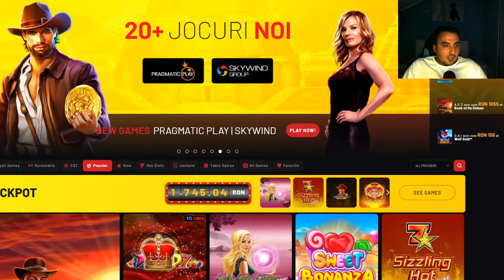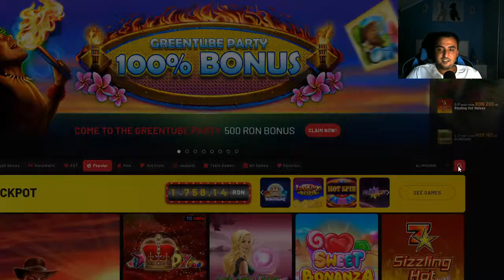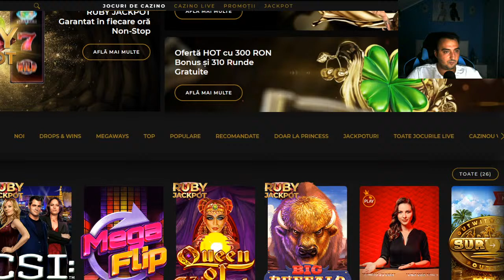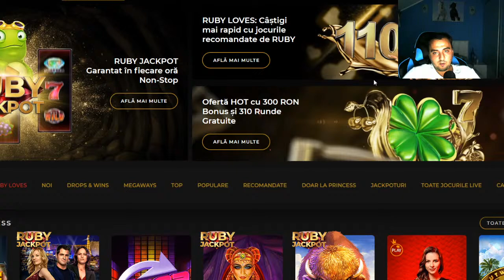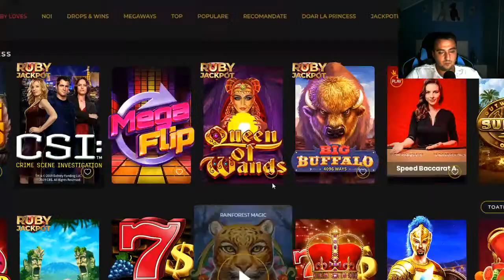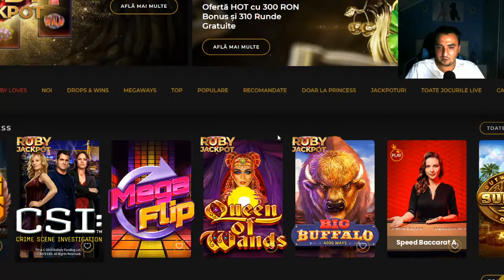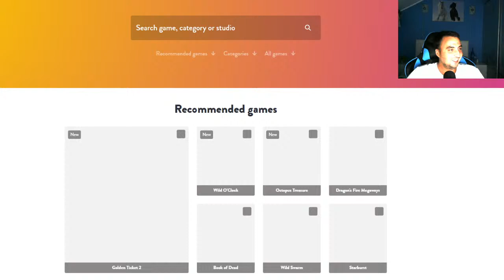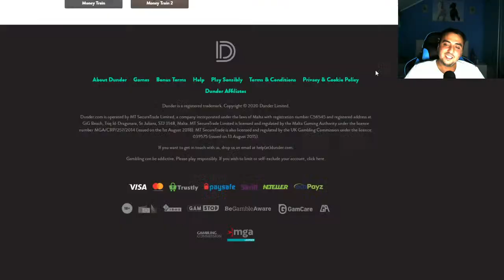Pacanele Live - ce vreti voi ...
pacanele  , jocuri de noroc , cazino    Andrei si jocurile de noroc